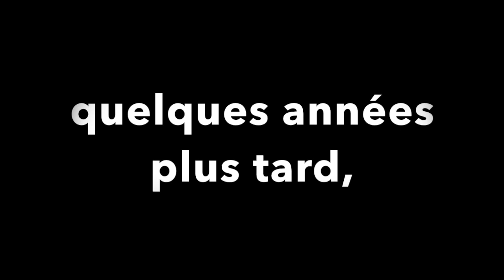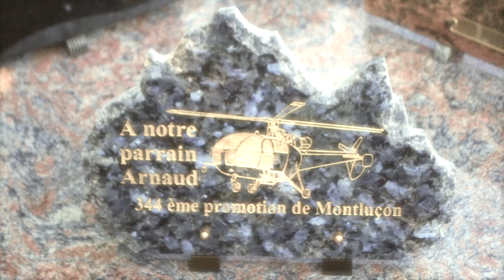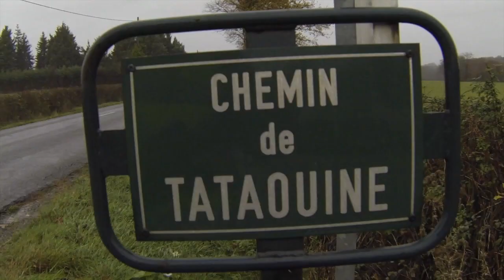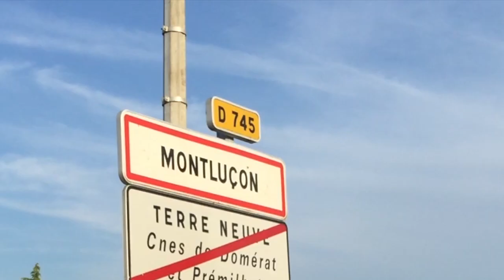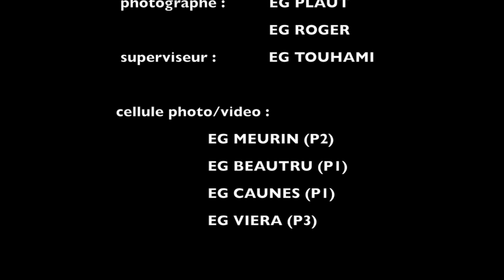344ème promotion 8ème compagnie